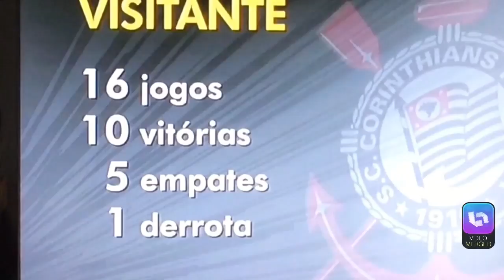Corinthians 1x0 atl go numeros do Timão. globoesp